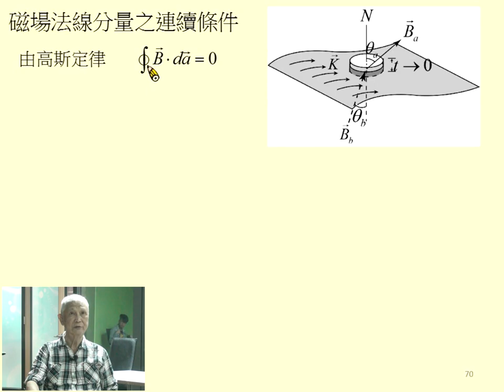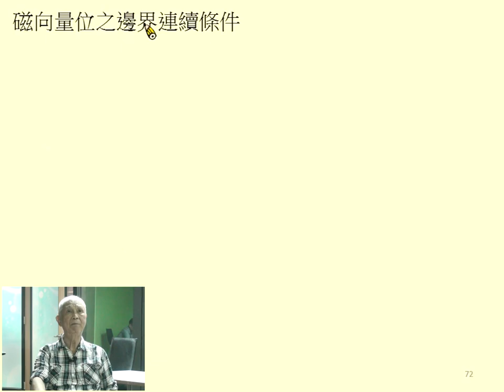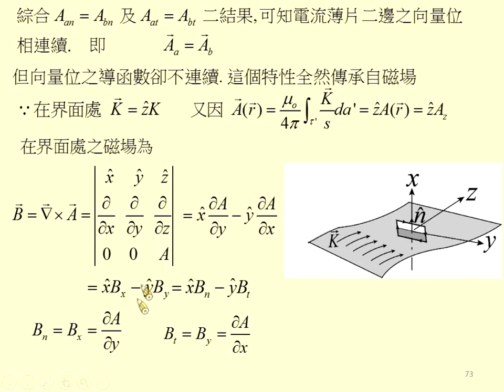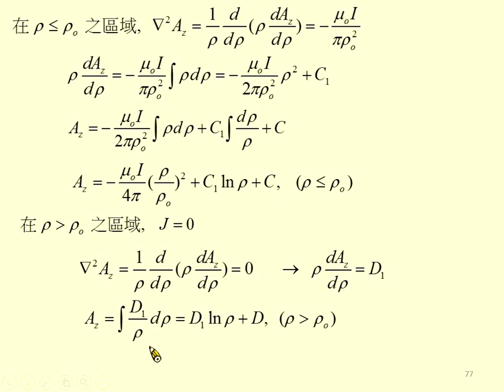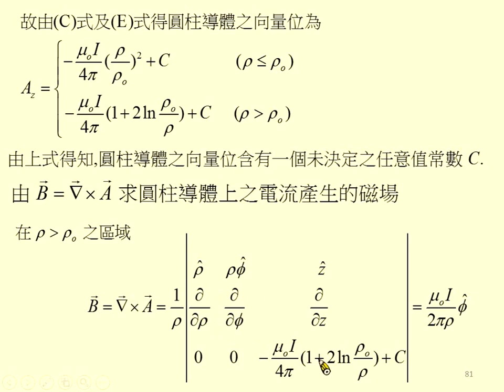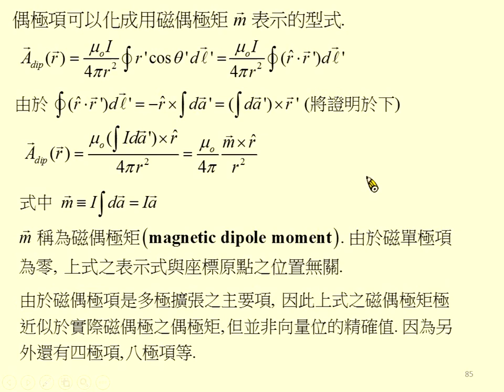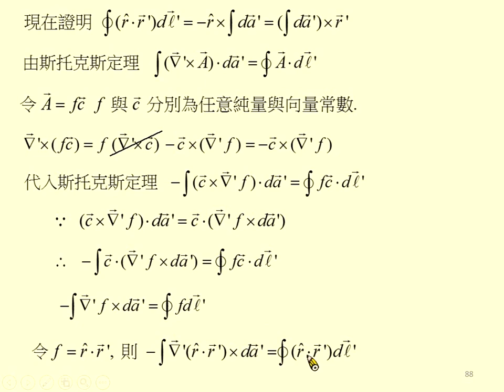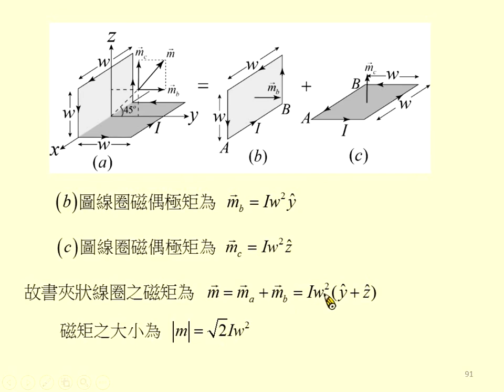《國立中山大學》電磁學I(周啟教授)43-靜磁學07